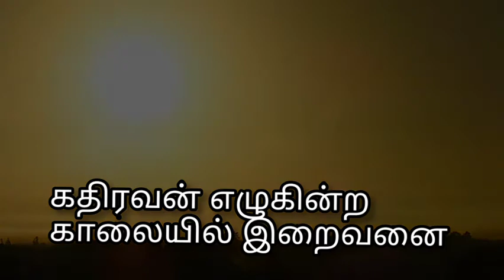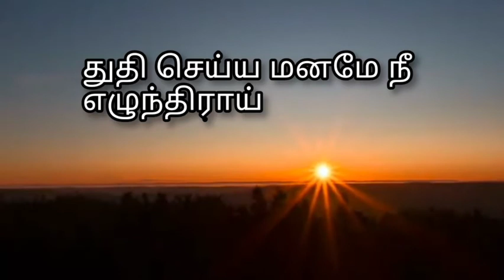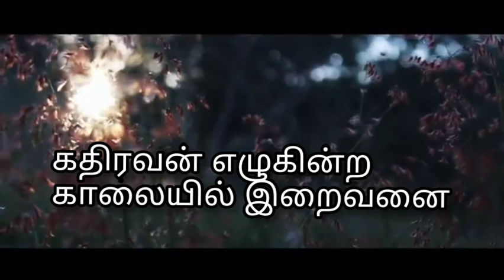கதிரவன் எழகின்ற#தமிழிசை. கீர்த்தனை#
கதிரவன் எழுகின்ற காலையில் இறைவனைத்

1. கதிரவன் எழுகின்ற காலையில் இறைவனைத்
துதி செய்ய மனமே – எழுந்திராய்.

2. வறண்டு தண்ணீர் அற்ற வனம் இந்தப் புவிதனில்

திரண்ட தயை தேவை- நாடுவேன்.

3. கடவுளின் வல்லமை,கன மகிமை காணும்
இடமதில் செல்வதே – என் இஷ்டம்.

4. ஜீவனைப் பார்க்கிலும் தேவனின் காதலை
ஆவலாய் நாடி நான் – போற்றுவேன்.

5. ஆயுள் பரியந்தம் ஆண்டவர் நாமத்தை

நேயமாய் பாடி நான் – உயர்த்துவேன்.

6. மெத்தையில் ராச்சாமம் நித்திரை கொள்கையில்
கர்த்தரின் செயல்களை – சிந்திப்பேன்.

7. அல்லும் பகலும் நான் அவர் செட்டைகளின் கீழ்த்
தொல்லைக்கு நீங்கியே – ஒதுங்குவேன்.

8. ஆத்துமம் தேவனை அண்டிக் கொள்ள அவர்
நேத்திரம்போல் என்னைக் – காக்கிறார்.